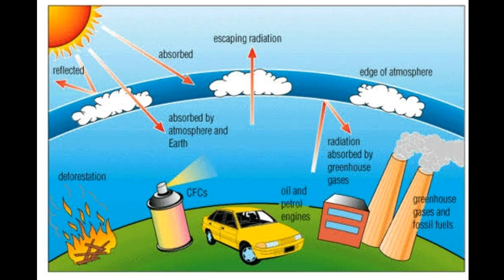Negara Republik Kepulauan Marshall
Ada sebuah Atol di kepulauan Marshall dan namanya mirip dengan tempat spongbob tinggal yakni Bikini Atoll. Apa saja yg ada di kepulauan Marshall ? silahkan di simak Videonya.

Infollow Media menyajikan informasi dan juga edukasi berupa fakta – fakta unik dan menarik dari semua sudut, baik sejarah, berita dunia, informasi mengenai negara – negara di dunia, fakta – fakta dunia flora dan fauna dll. Semuanya di kemas untuk memberikan informasi yang di rangkum dari berbagai sumber.